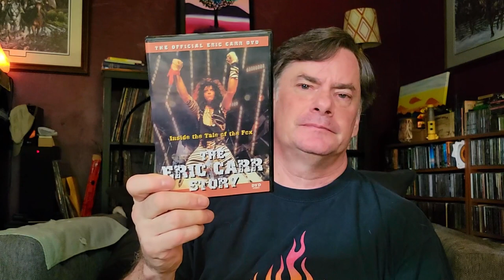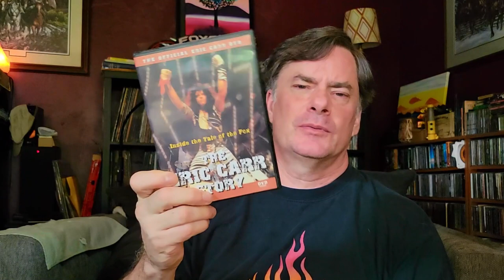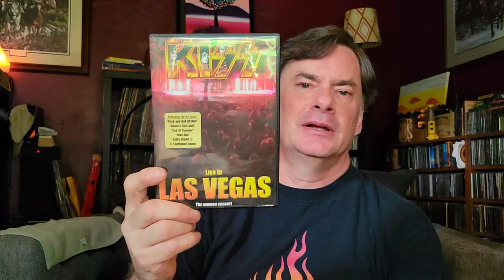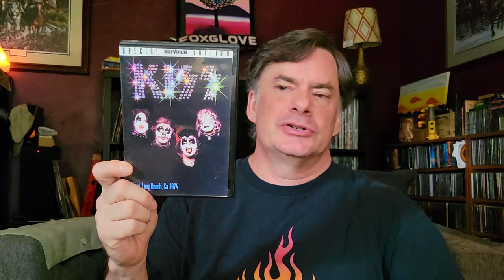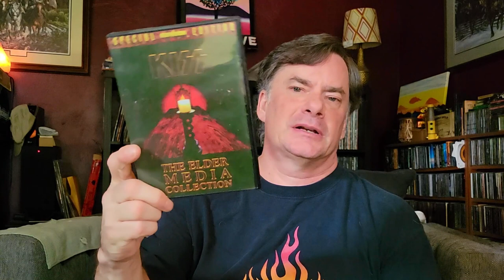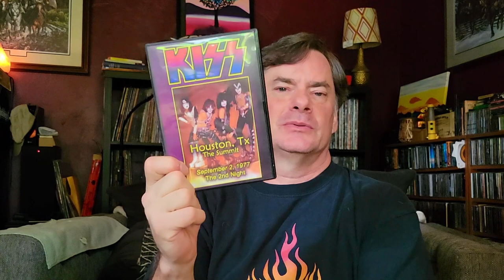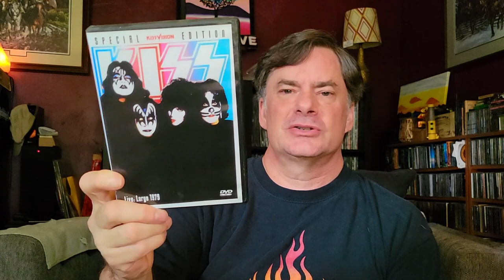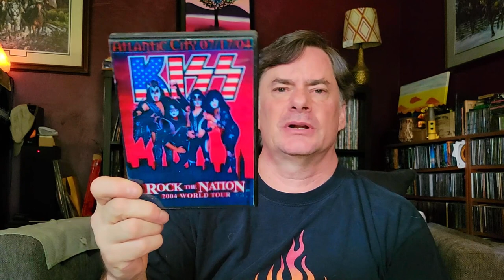Rock Out With Kiss: My Collection Of Their Awesome Videos | Record Collecting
Time to show the Kiss collections. This time we'll look at the videos, all DVDs in this case, in my collection.